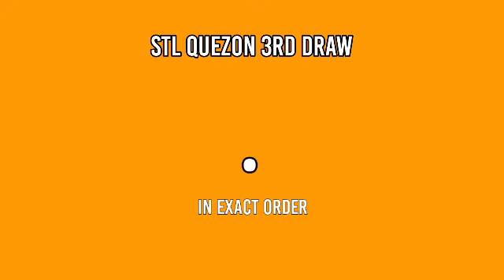STL QUEZON 2ND DRAW 4PM RESULT TODAY April 10, 2022 AFTERNOON DRAW RESULT STL PARES